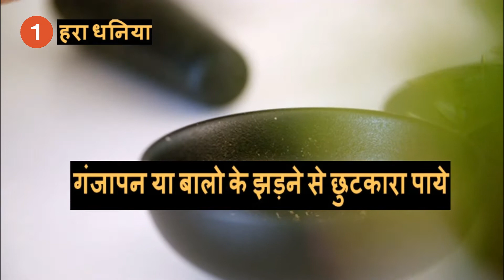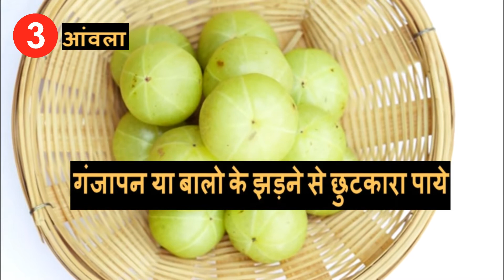Ganjapan ka ilaj - Hair fall treatment